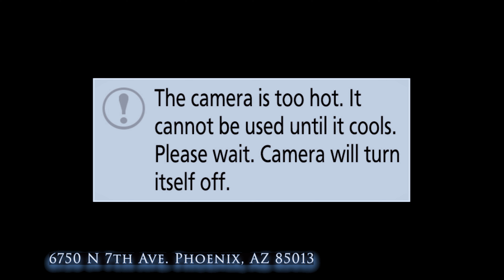Who is Apst William Sobanuka ~ Part 2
KnowYourPastor is a show from RusakaTV that lets you know the journey of different servant of God, How they were called to ministry.

In this episode we have Apst WILLIAM SOBANUKA from  @RestoringDestinies   church